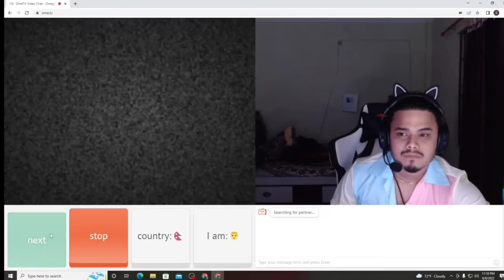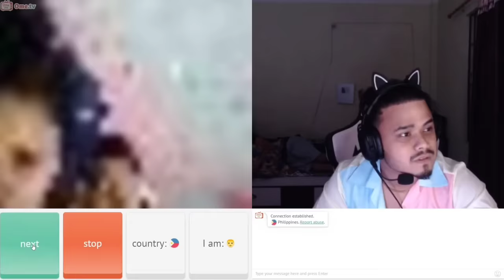First time on OME TV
Our streaming partners:
▶ Device: iPhone 13 Pro Max